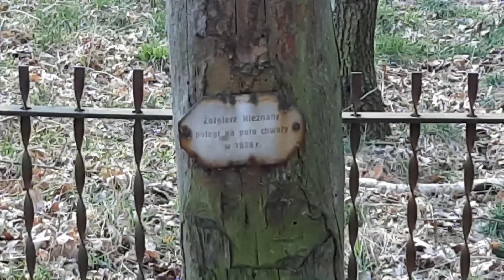Las Sarnowski.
Cudze chwalicie, swego nie znacie.